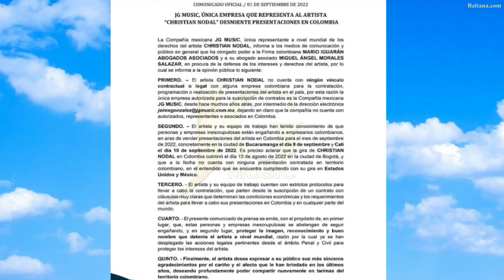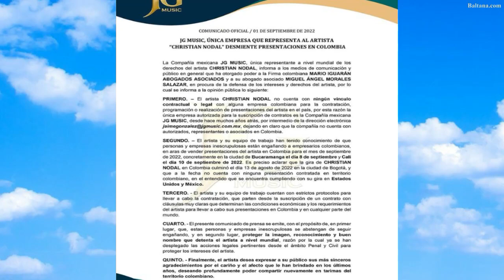😱Estas son las MILLONARIAS condiciones que Christian Nodal exige para su concierto en Colombia😱